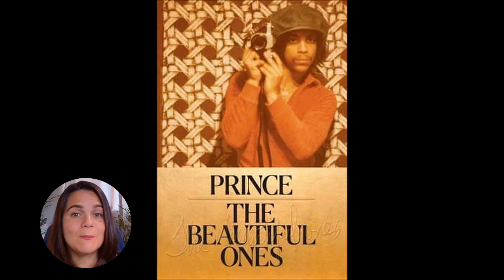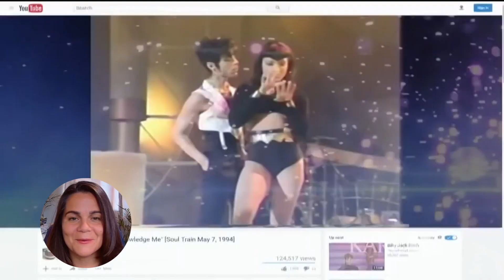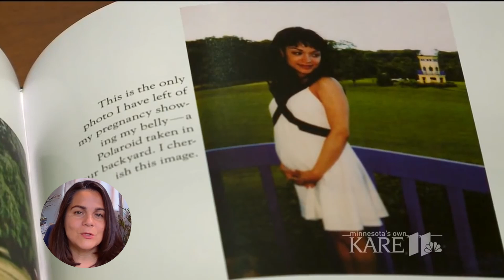The Symbol of Freedom: Prince's Creative Rebellion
Explore the complex journey of music legend Prince in this insightful video. We delve into how Prince, along with contemporaries David Bowie and George Michael, revolutionized the music industry by fiercely protecting their artistic vision.
Understand Prince's tumultuous upbringing, the profound influence of his parents, and how these early experiences shaped his career and artistic philosophy. We discuss his relationships, including his marriages to Mayte Garcia and Manuela Testolini, and the personal tragedies that impacted his life.

Discover how Prince's quest for creative autonomy led him to challenge industry norms, even changing his name to a symbol in defiance of his record label. We also touch on his unfinished autobiography, 'The Beautiful Ones,' which he intended as a guide for artists to succeed without compromising their integrity.

This video offers a unique perspective on Prince's legacy, exploring how his personal struggles and triumphs contributed to his status as one of music's most innovative and influential artists. Whether you're a die-hard Prince fan or a music history enthusiast, this video provides valuable insights into the man behind the music."